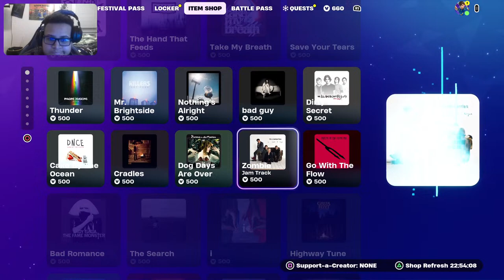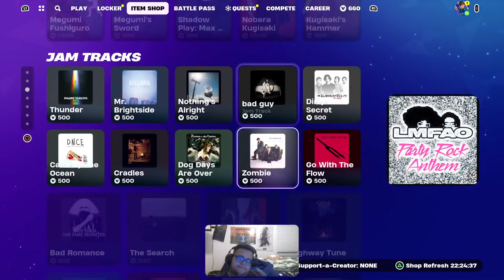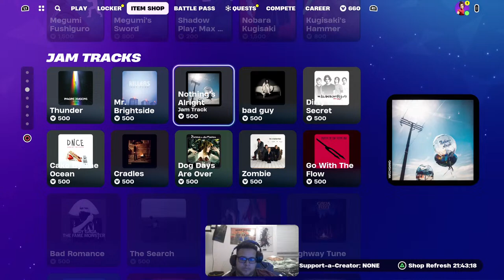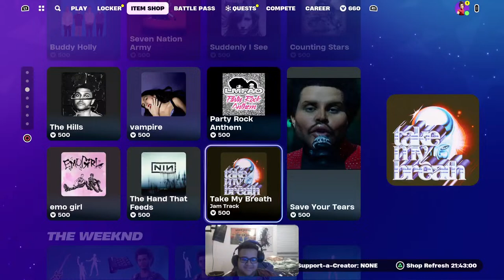Fortnite With Louis Maybe llama